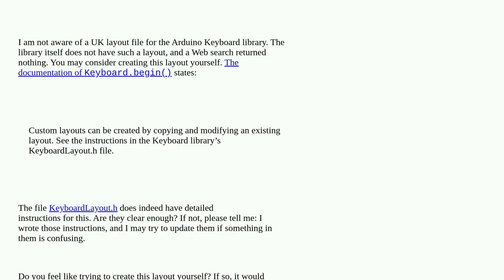Arduino: With reference to Arduino Keyboard library, it does not have a keymap for UK keyboard, h...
With reference to Arduino Keyboard library, it does not have a keymap for UK keyboard, has anyone created a KeyboardLayout_en_UK.cpp file for this?

A special thanks goes out to the community

  keyboard library